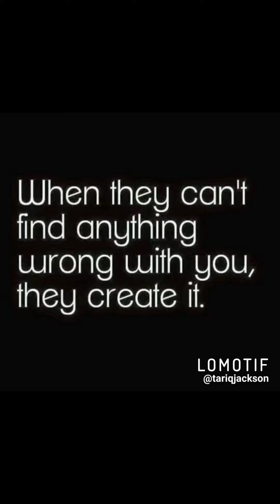Daily upload The end of winter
spring has officially started